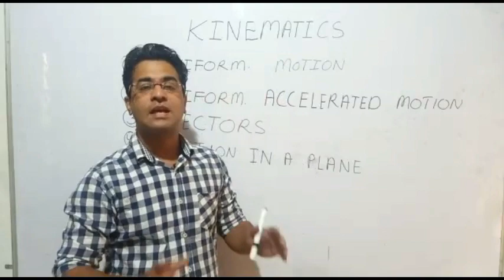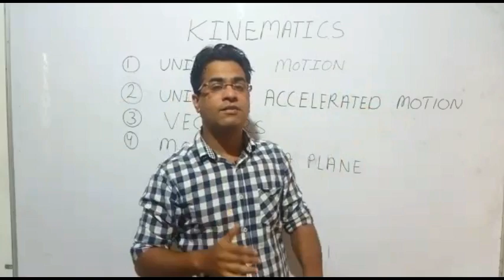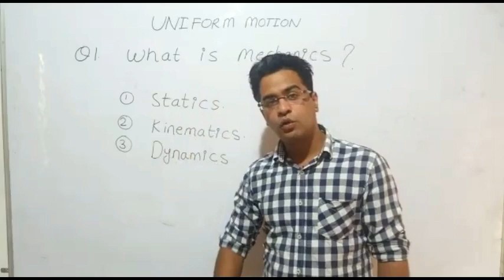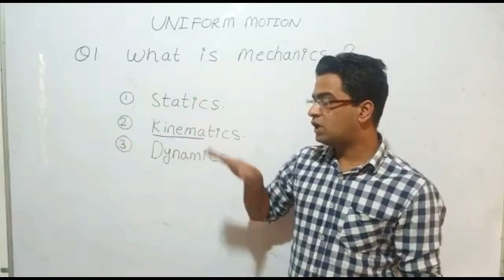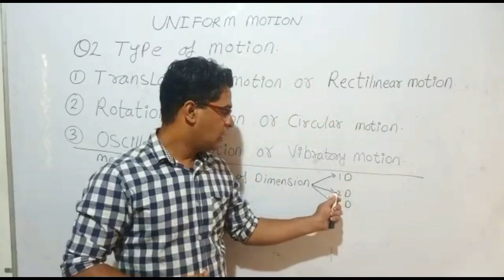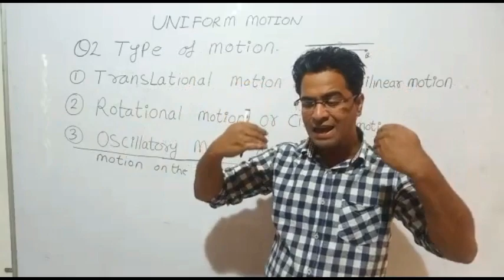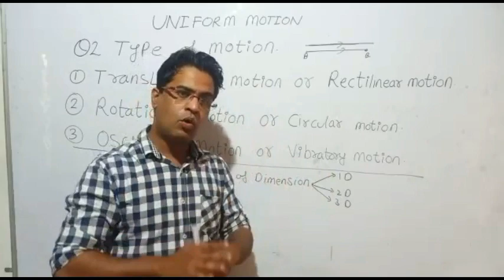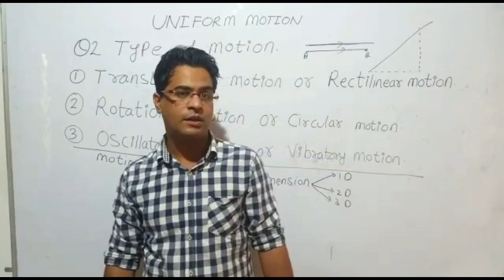Unit-2 , kinematics , class 11 , introduction, types of motion by Ravi is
Hello my dear students , in this video I have explained you kinematics unit-2. In which I have covered introduction, and types of motion . Plz watch it full 😊😊